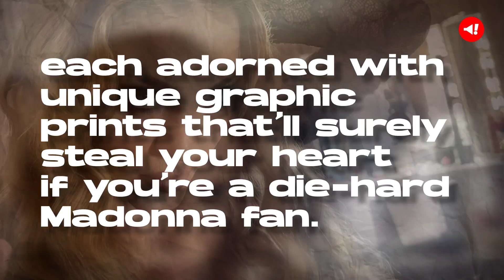Madonna Is Using Her Celebration Tour To Raise Money For Charity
Madonna is gearing up for her global extravaganza, The Celebration Tour, starting this October.